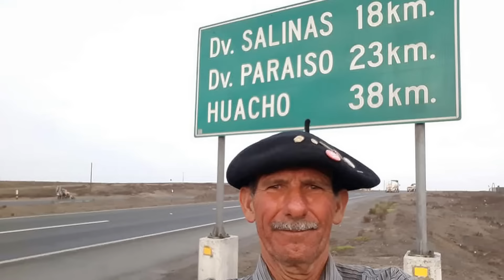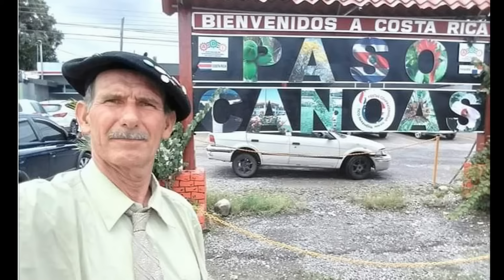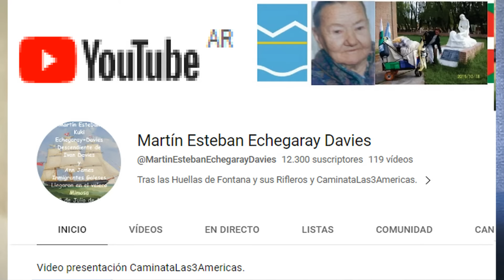CAMINATA USHUAIA-ALASKA | HABLÉ CON MARTIN ECHEGARAY DAVIES | CAMINATA DE LAS 3 AMERICAS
En exclusiva, entrevisté a Martín Echegaray Davies, quien caminó de Ushuaia a Alaska. En un reportaje muy entretenido cuenta un sinfín de anécdotas.